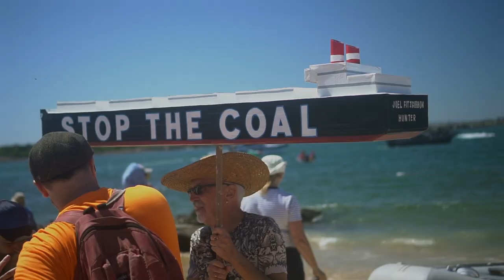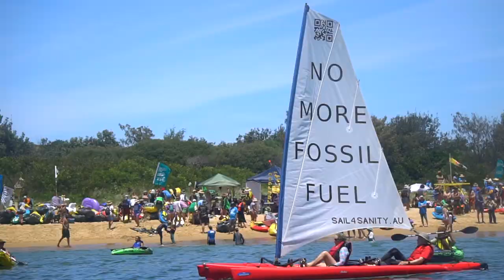Rising Tide '24 Protestival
Climate Action Armidale & Sustainable Living Armidale helped form a New England Affinity Group for Rising Tide '24. On the Sunday of the profestival there was a mass civil disobedience that turned a coal ship around by having human powered water craft in the shipping channel. There was 170 arrests showing that people will put their lives on the line to stop poluting new coal projects which will in turn make for a safer climate.